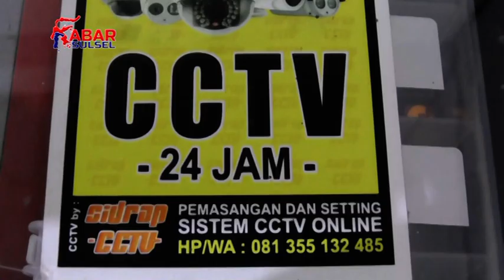PENCURI KOTAK AMAL TEREKAM CCTV DI MASJID JIHAD WALA SIDRAP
PENCURIAN ISI KOTAK INFAK MASJID KEMBALI TERJADI DI KABUPATEN SIDRAP//
KALI INI YANG MENJADI SASARAN YAKNI MASJID NURUL JIHAD DI KELURAHAN WALA, KECAMATAN MARITENGNGAE, KABUPATEN SIDRAP //
KETUA PENGURUS HARIAN MASJID NURUL JIHAD WALA, ABDUL MAJID MENGATAKAN, AKSI PENCURIAN ITU BERLANGSUNG PADA SENIN, 1 FEBRUARI, LALU SEKIRA PUKUL 06.30 WITA//
ABDUL MAJID MENJELASKAN, PELAKU BERJUMLAH DUA ORANG/ KEDUA PELAKU/BERPURA-PURA TIDUR DI MASJID ITU SELAMA TIGA JAM.//KEDUA PELAKU BARU BERAKSI KIRA-KIRA PADA PUKUL 10.30 PAGI.
SATU BERTUGAS MENGAWASI DAN SATUNYA LAGI MENGGONDOL SEJUMLAH UANG DI KOTAK INFAK MASJID
IA MENUTURKAN, PENCURI BERAKSI DENGAN CARA MEMECAHKAN TUTUP KOTAK INFAK  YANG TERBUAT DARI KACA.
SATU PELAKU MEMBAWA KOTAK AMAL KE LUAR DARI MASJID DAN MENYEMBUNYIKAN KE DALAM SARUNG. KEMUDIAN SATU PELAKU MENGAMBIL BATU LALU MEMECAHKAN PENUTUP KACA KOTAK AMAL ITU. SETELAH ITU, MEREKA MENGAMBIL UANG YANG ADA DI KOTAK INFAK TERSEBUT//
MESKI DEMIKIAN ISI KOTAK INFAK TERSEBUT  TIDAK  TERLALU BANYAK. SEBAB, SEBAGIAN UANG SUDAH DIAMBIL USAI SALAT SUBUH/DIPERKIRAKAN BERISI DI BAWAH RP600 RIBU AN
IA MENGUNGKAPKAN, KASUS PENCURIAN INI MERUPAKAN KEJADIAN KETIGA KALINYA//
SEBELUMNYA, PADA JANUARI 2021 JUGA MASJID ITU DISATRONI MALING. BERDASARKAN REKAMAN CCTV TERLIHAT PELAKUNYA BERBEDA,”
SEMENTARA ITU, KAPOLSEK MARITENGGAE IPTU ABDUL SAMAD MENGATAKAN TIM DARI POLSEK MARITENGGAE MELALUI KANIT RESKRIM POLSEK MARITENGNGAE SIDRAP, IPDA JUFRI TELAH MELAKUKAN PENYELIDIKAN. “MESKI TAK ADA LAPORAN RESMI, TETAPI AKAN MENINDAK LANJUTI KEJADIAN TERSEBUT  KARENA VIDEONYA BEREDAR DI MASYARAKAT//SEMENTARA  IDENTITAS KEDUA PELAKU SUDAH DI KANTONGI PIHAK YANG BERWAJIB BERDASARKAN CCTV/HAL INI PUN TELAH DIKOORDINASI DENGAN TIM UNIT KHUSUS UNTUK MENANGKAP PELAKU,